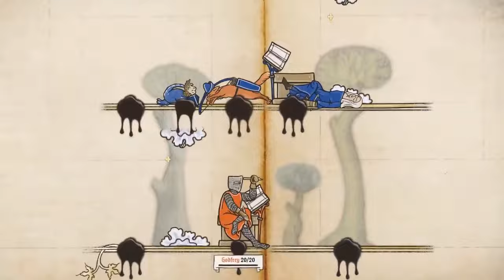ТОП 10 ИГР, В КОТОРЫЕ МОЖНО ПОИГРАТЬ.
Добро пожаловать на мой канал, где я расскажу вам о играх, в которые стоит поиграть! Поэтому я подготовил для вас ТОП-10 лучших игр различных жанров: от экшена и шутеров до стратегий и приключений. Не упустите шанс попробовать что-то новое и захватывающее! 🎮✨

00:00 – Начало
00:13 - #10. The Thaumaturge
01:04 - #9. Backrooms Rec.
02:07 - #8. The Outlast Trials
02:59 - #7. Expeditions: A MudRunner Game
03:39 - #6. Robin Hood – Sherwood Builders
04:54 - #5. Spiritfall
06:03 - #4. Classified: France ‘44
07:14 - #3. Supermarket: Simulator
08:02 - #2. Inkulinati
08:50 - #1. Winter Survival Simulator
10:07 – Концовка